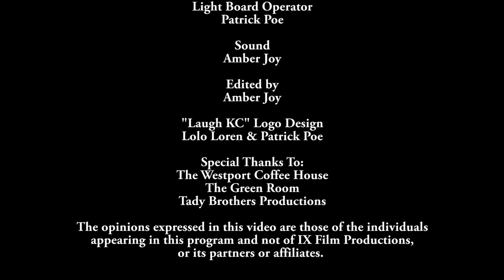Jake Redpath | Laugh KC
Watch Jake Redpath perform live on season two of Laugh KC, produced by IX Film Productions.

Jake Redpath uses his unique perspective and sense of humor to entertain audiences around the Midwest. A native to Kansas City, the 23 year old has taken the opportunity to perform anywhere and everywhere that will have him including: BBQ restaurants, fraternity houses, and regular houses. While also performing at comedy clubs and bars, Redpath has become a comedian to watch in Kansas City.

Want to be in the live studio audience for the next LAUGH KC taping?